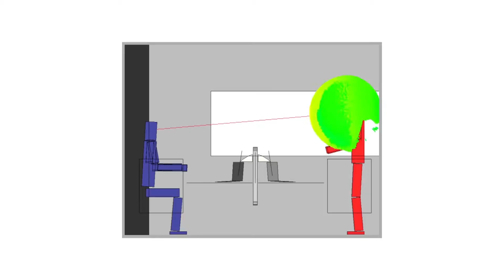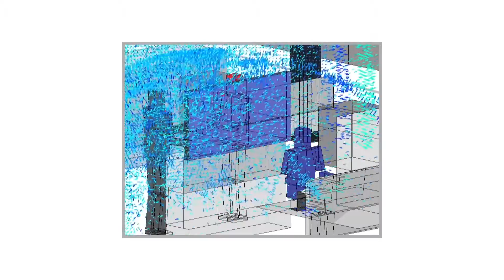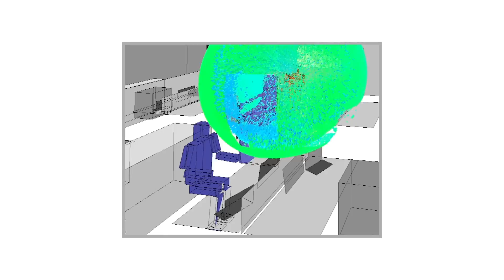Auralisierung – REHAU Acoustic Solutions erlebbar machen (Textversion)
Damit nachvollziehbar wird, welche Auswirkungen ausgeklügelte Akustikkonzepte haben, macht REHAU mit seinem Auralisierungsvideo Akustik erlebbar. In dem Video wird die Schallausbreitung mit und ohne Einsatz der REHAU Acoustic Solutions veranschaulicht und wissenschaftlich belegt.
Somit wird deutlich, welchen Beitrag die REHAU Acoustic Solutions für die Behaglichkeit am Arbeitsplatz leisten.